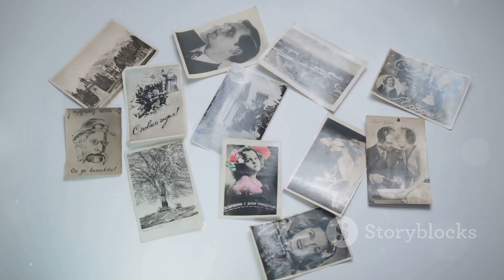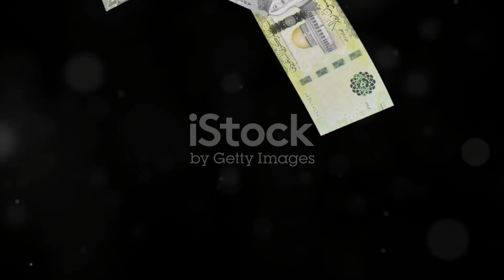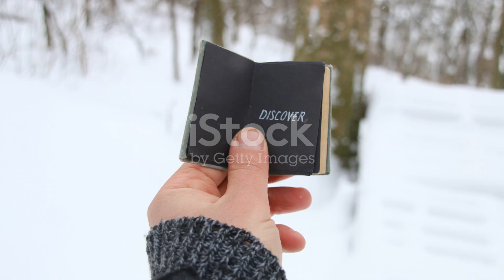ЧЕХОВ О Томске .историческая связь